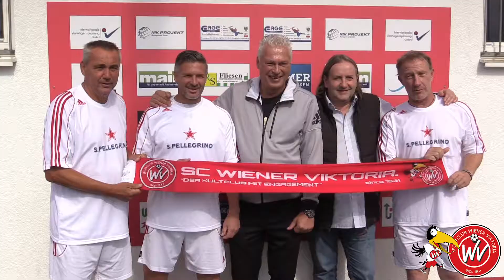Matchankündigung // Sa. 04.11.2017 18:00 // SC Wiener Viktoria - SV Wienerberg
12.Runde in der Wiener Stadtliga
HEIMSPIEL // Bezirksderby
SC Wiener Viktoria - SV Wienerberg